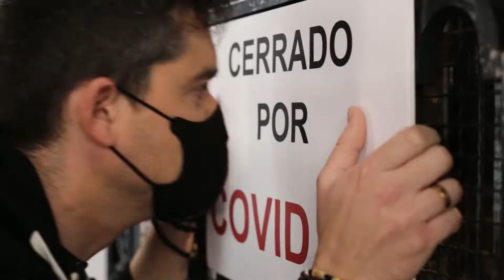"Tenía unas zapatillas que parecían de hormigón. Eran de marca "Paredes""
Álex Clavero nos cuenta en "El Ascensor" de TRECE el momento en el que le pidió a su madre 12.000 pesetas para comprarse unas zapatillas Reebok.